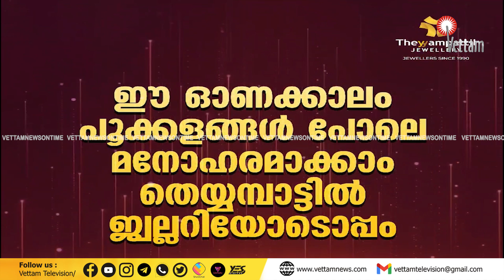നിപ: 16 പേരുടെ പരിശോധനാ ഫലം നെഗറ്റീവ്- മന്ത്രി വീണാ ജോര്‍ജ്